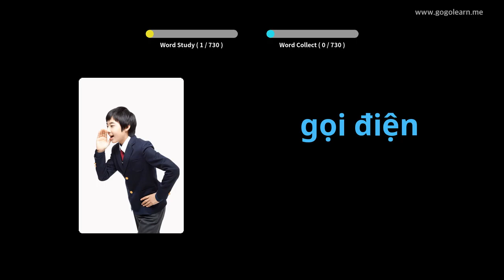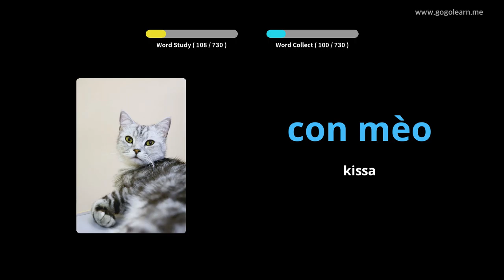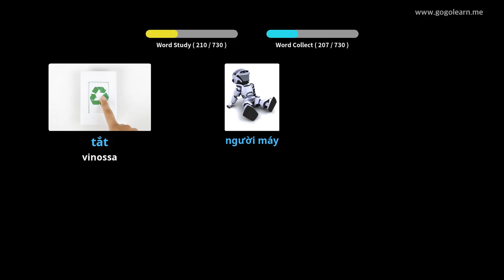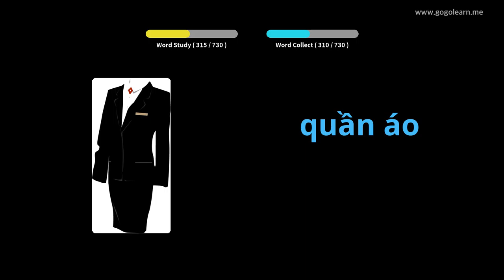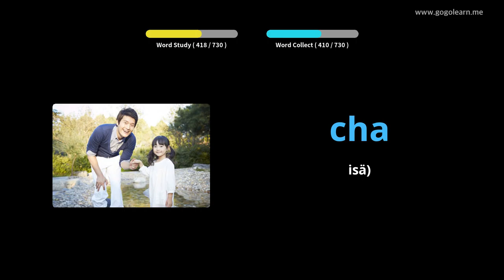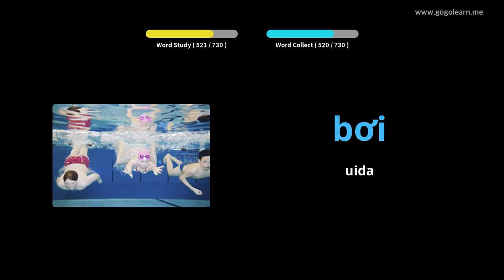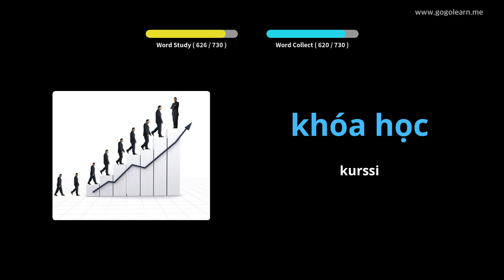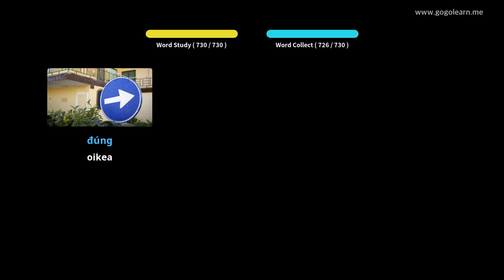Vietnamin sanastolapset | Golearn